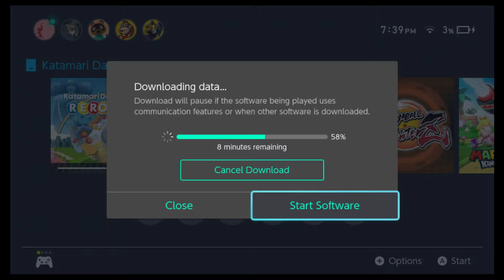Is Katamari Damacy even possible? - Can we have a Podcasté?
Green tea, gizmos, gamecube controllers, and cancer

Ocean idk how to write a description help me plz i gave you the password to the channel like a year ago so you could do this cos you wantéd to even.

Oh yea nick i hope you like it